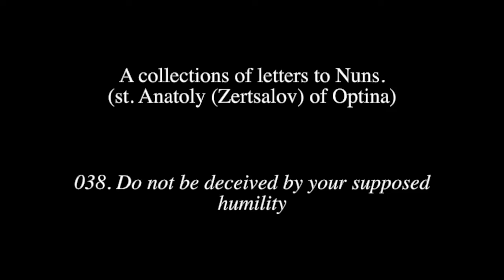Letters to nuns. 038) Do not be deceived by your supposed humility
038. Do not be deceived by your supposed humility